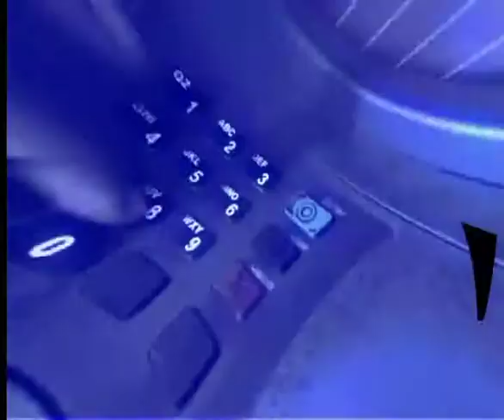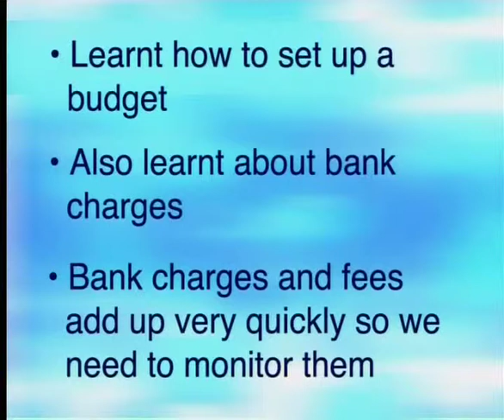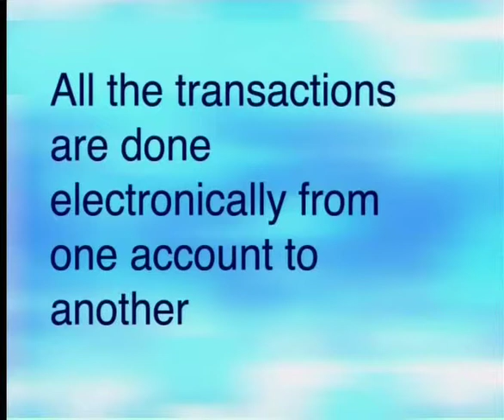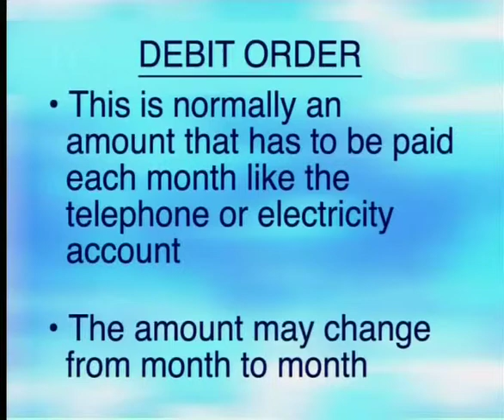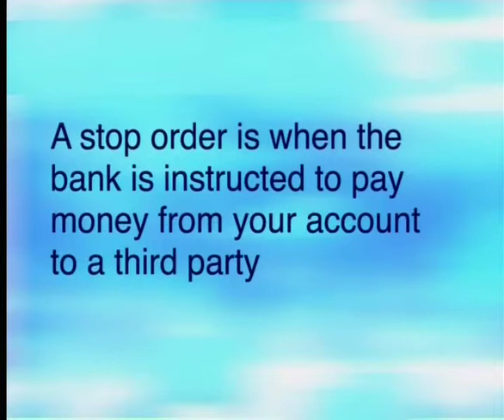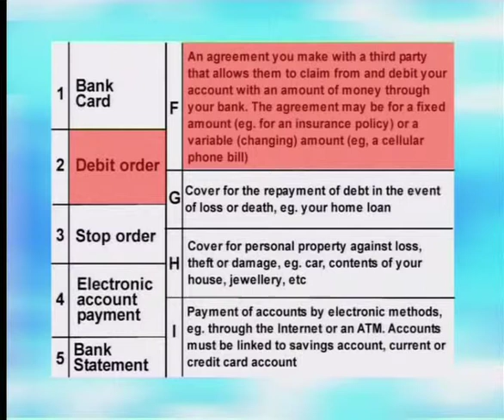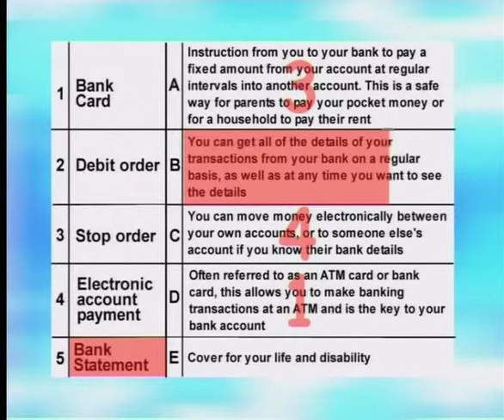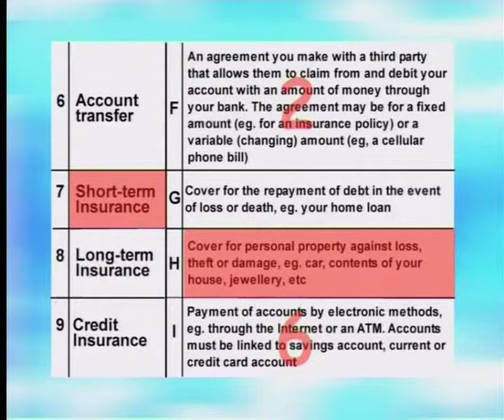Banking Facilities (English)